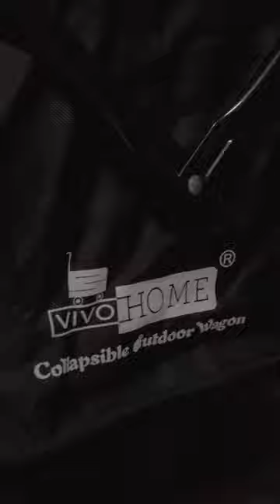VIVOHOME Wagon Cart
POWERFUL LOAD AND LARGE CAPACITY - VIVOHOME's multi-functional garden cart has meticulous workmanship and strong design sense; Its maximum load can reach 880 lbs., which is more than twice that of competitors; there's nothing you cannot pull away with this practical and convenient cart (to prolong its life, long-term heavy loading is not recommended)
EXCELLENT QUALITY - Made fully-welded, high-quality metal, the cart body is anti-rust, solid, and durable; All-iron mesh bed is extremely tough and not easy to break; The hinges between each rail are sturdy and firmly-welded to ensure a long service life; With premium materials and professional craftsmanship, this garden cart performs better than a ticklish wheelbarrow on uneven and hilly terrains
NOISE REDUCTION TIRES - The load-bearing, shock-absorption, and noise- reduction of the cart are all determined by the casters; The pneumatic tires have good elasticity, impact resistance, and noise reduction; Compared with small wheels, large wheels are able to adapt to various road conditions and have good load carrying advantages; PLEASE BE AWARE that the tires are not fully inflated due to safe transport consideration
FLEXIBLE HANDLES - The handles have a 180° turn design, so you can haul the cart in any direction freely and conveniently as you need; Its ergonomic design is comfortable for you to pull goods in an elegant way; It works well to turn your tiresome transports into one-time trips, showing excellent maneuverability even fully loaded
REMOVABLE SIDES - You don't have to worry too much about the size of the cargo, even if the item is large; Just remove mesh sides and use it as a flatbed trailer; The detachable sides also add versatility when carrying larger loads; This dolly will be a tremendous help in general yard work, transporting anything too heavy or awkward to easily carry